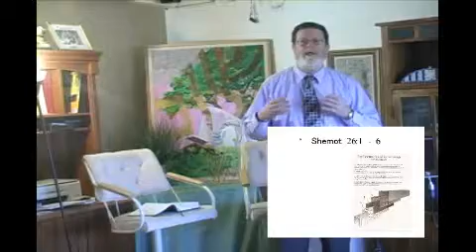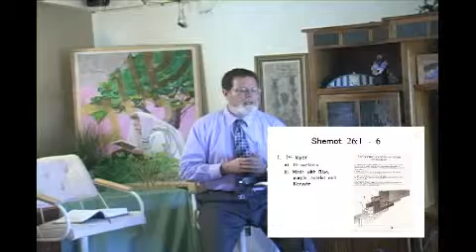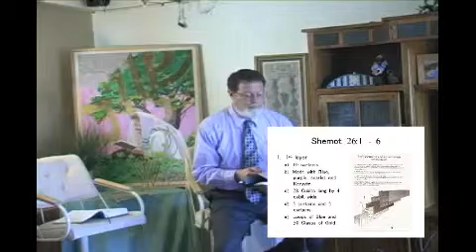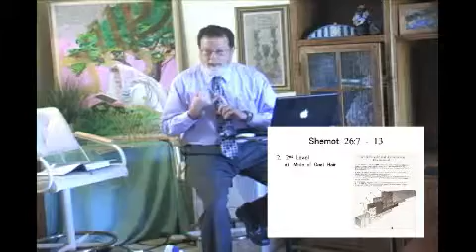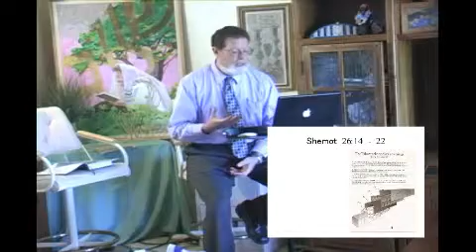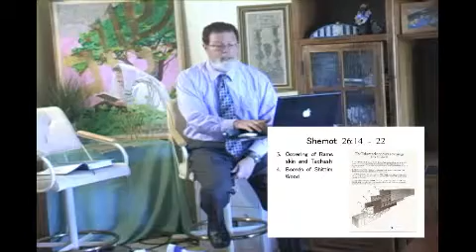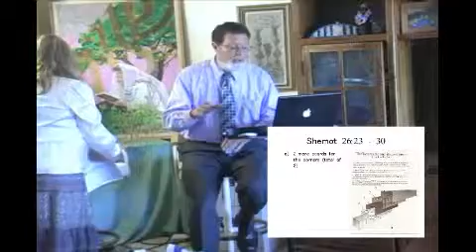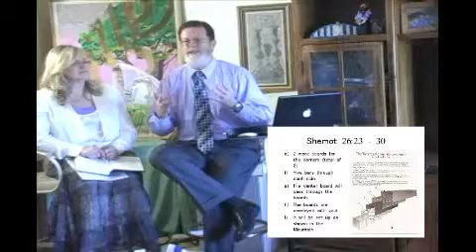Shemot 26:1 - 30 Terumah